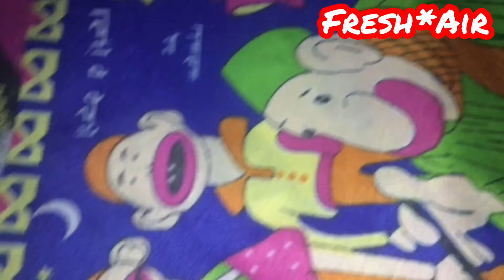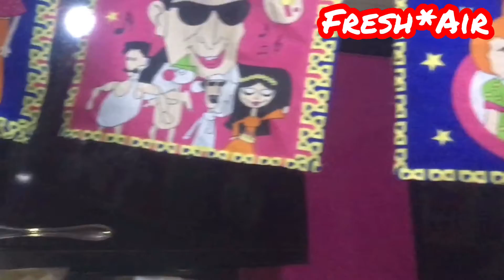أسهل طريقه تعملى بها زينه رمضان اصنعيها بنفسك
إصنعى بنفسك زينه رمضان بأسهل وابسط طريقه